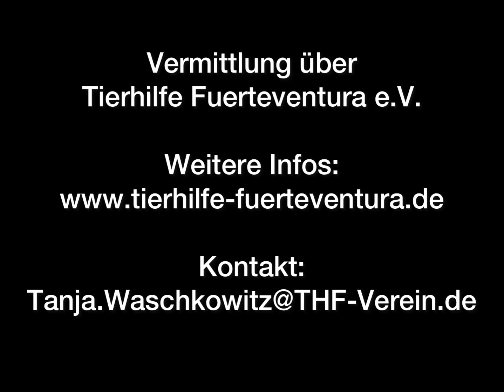Sanftmütige Pointer Hündin 💛Sally💛sucht ihre zukünftigen Menschen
Vermittlung über Tierhilfe Fuerteventura e.V.